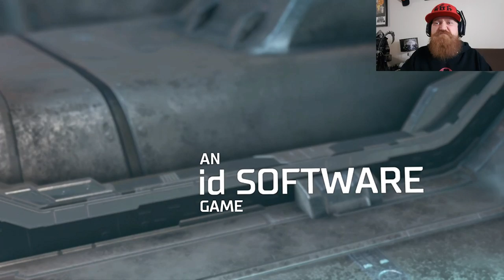DOOM ETERNAL - IT BEGINS!!